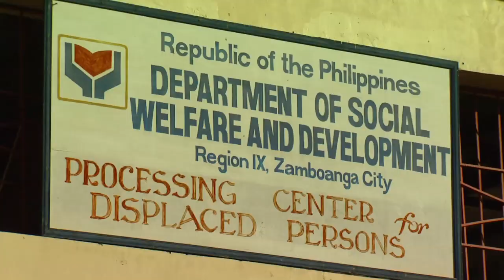Filipino Migrants in Sabah, Malaysia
Despite the constant threat of deportation, many Filipinos choose to stay in Sabah. Marga Ortigas investigated the reason why.

Aired on Al Jazeera in May, 2011